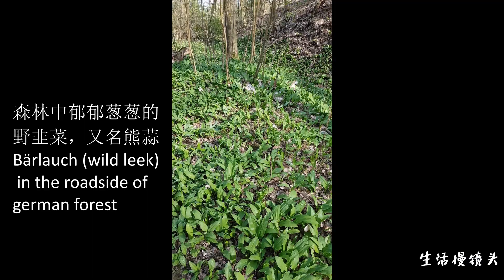Easy Egg Pancake recipe 韭菜鸡蛋饼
生活慢镜头
* 记录生活的点点滴滴
* 分享在德国有机蔬菜的种植
* 分享每日晚餐
* 分享中国美食
* 生活在欧洲同样可以品尝到国内的味道

我在德国的有机Bio菜地丰收了，带你去参观一下 I 2020年菜地剪影 2021年准备进行中

鸡肉松 手工慢火炒制海苔肉松 美味可口 口感层次丰富 大人小孩都停不了口

香菇鲜肉米粉---汤鲜味美， 口感似螺蛳粉 全家人的最爱

用8斤娃娃菜做出了李子柒同款的香辣榨菜，鲜香麻辣脆嫩， 白粥 面条 或者面包绝配！

黄豆芽炒红薯粉条 奇妙的组合成就简单的美味 试一下你绝不会后悔（里面有独家秘笈）